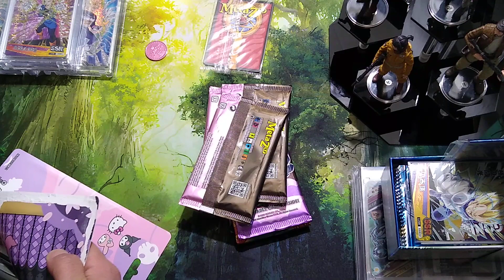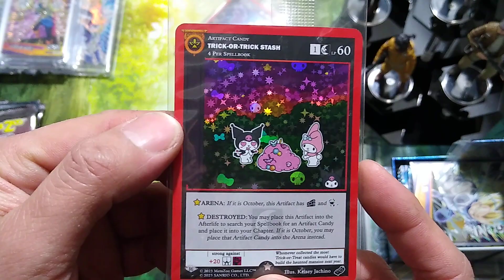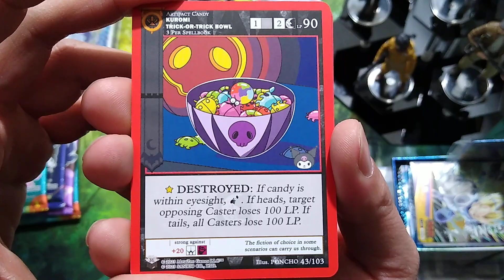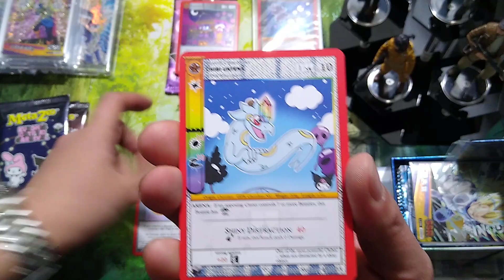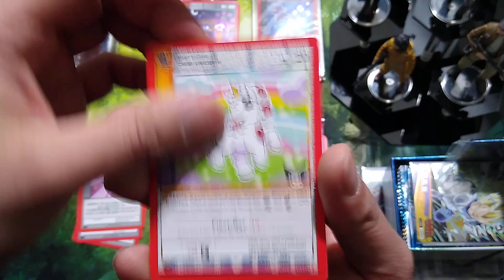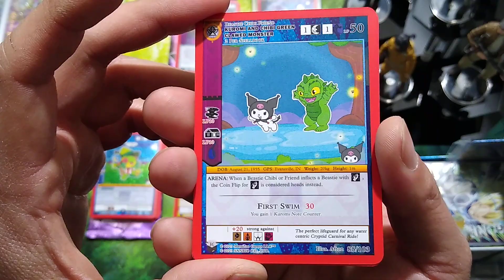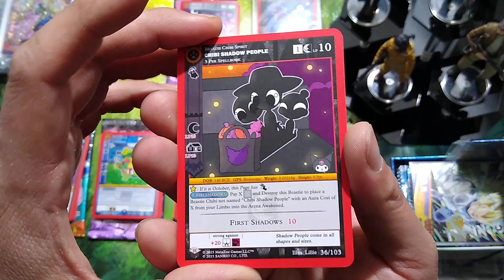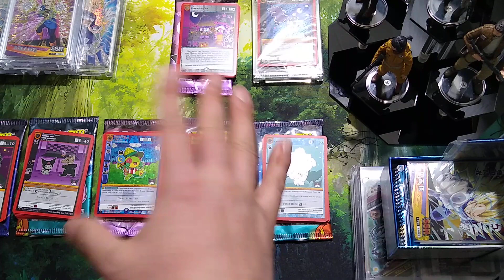METAZOO: Kuromi's Cryptid Carnival (Part: 2/2) "The End For Now, Booster Boxes Coming Next..."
Hey!

Finally! ... ... We open up some Metazoo: Kuromi's Cryptid Carnival, "Hello Kitty" Set.

Welcome to Part: 2 The Final Part of this series. I know it was short, just like Mountain Dew Baja Blast, I just needed a taste before grabbing a "Big Gulp." We'll do more openings in the future, but with booster boxes.

I finally have some packs to crack of this set. Lots of feelings and emotions that I need to remove so I can simply enjoy cracking these packs, haha. I remain neutral.

Yes, I did buy the TCG Player Special Collection Box Set. I love it. I love how the box is displayed, which is why I haven't opened it yet. To answer your follow up question, I didn't pay the $300 - $350 pre-order price. I bought mine for under $150.

Anyways, I'm happy to have this pack opening experience. I most likely will purchase a couple Booster boxes. I'm not ready to crack open my Special Collection of Kuromi's Cryptid Carnival yet.

Already, I'm digging the artwork and Holo Rares.

Sit back and just relax as always and enjoy!

- Shim Shack Studio

Again, I have been collecting and playing the Pokemon TCG for over 25 years. My channel will not evaluate cards and products at current market values, nor will I discuss anything about the finance and business of the hobby. My channel is to express the love and joy of Pokemon.

Shim Shack Studio.